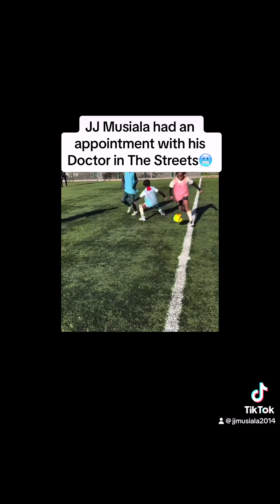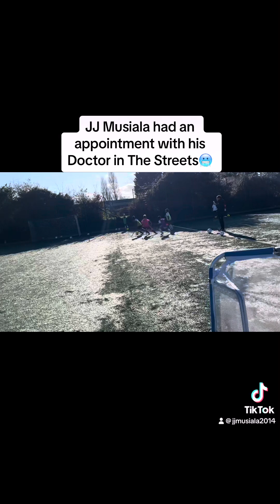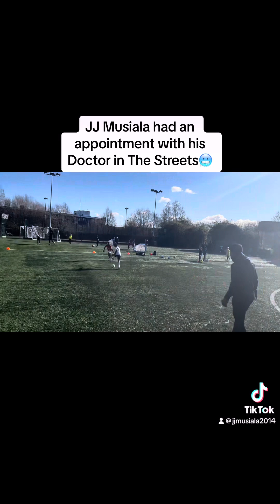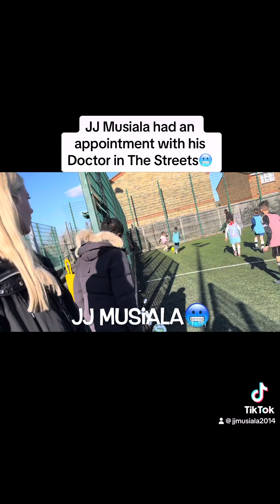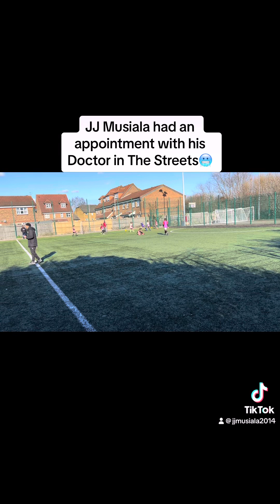9yrs old JJ Musiala had an appointment in The Streets🥶 football new jj kids musiala🧠⚽️